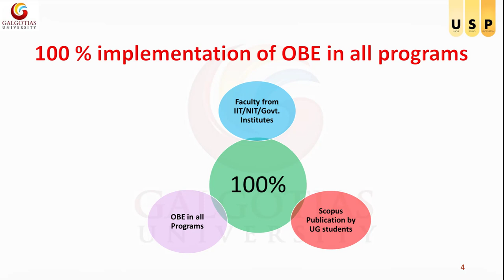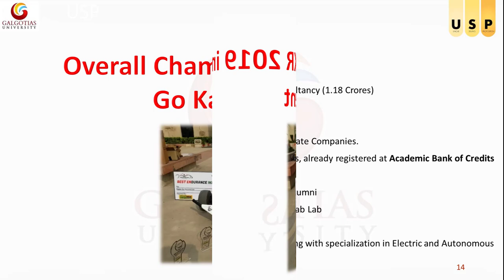Mechanical Engineering College in Noida | Top Mechanical Engineering College | Galgotias University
Welcome to the Department of Mechanical Engineering at Galgotias University!

Are you interested in pursuing a degree in Mechanical Engineering? Do you want to know what sets Galgotias University apart from other universities? Join us in this video as we explore the USP of the Department of Mechanical Engineering at Galgotias University.

In this channel, you'll find a treasure trove of resources, from insightful lectures and tutorials to exciting project showcases and student testimonials. Whether you're a prospective student, a current student, an alum, or simply someone passionate about mechanical engineering, you've come to the right place.

If you're aspiring to become a mechanical engineer or looking to take your engineering career to the next level, you're in the right place. Galgotias University is committed to shaping the future of mechanical engineering, and we invite you to be a part of it.

Join us on this educational journey, and let's explore the exciting world of mechanical engineering together!

This is the official YouTube account of Galgotias University